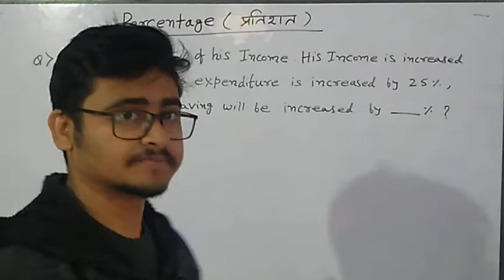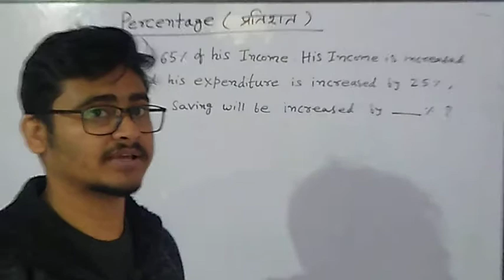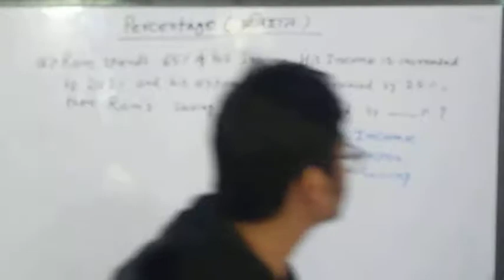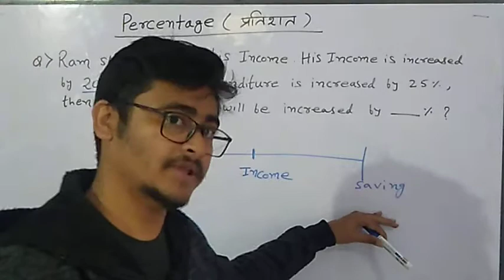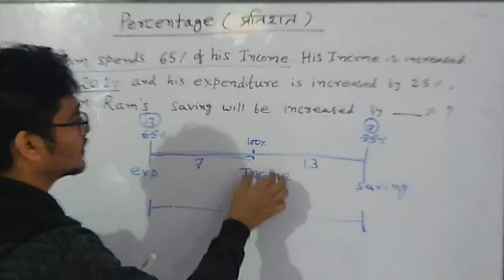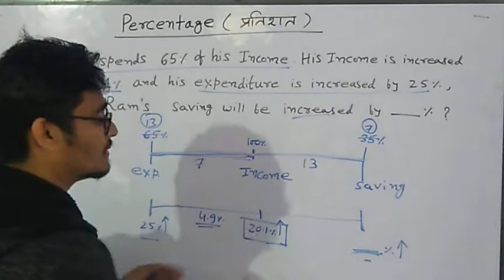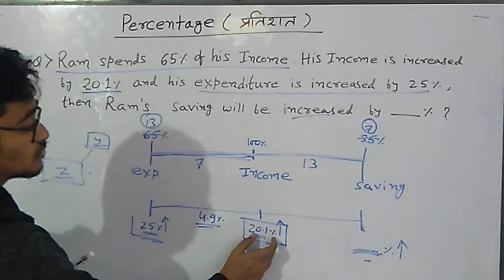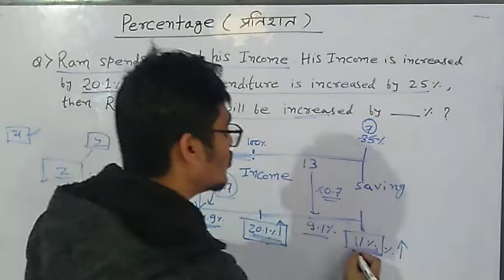Percentage Revolutionary concept // Vedic maths concept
NEW CONCEPT OF MATHS